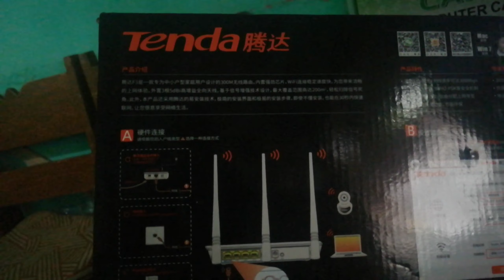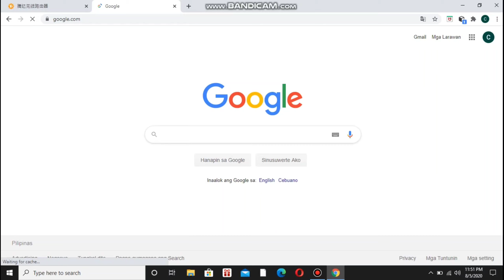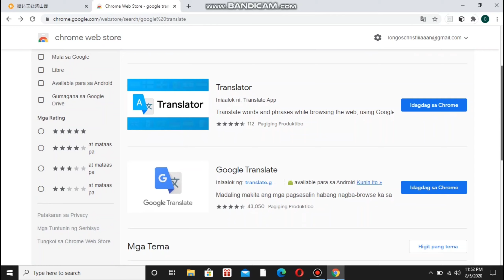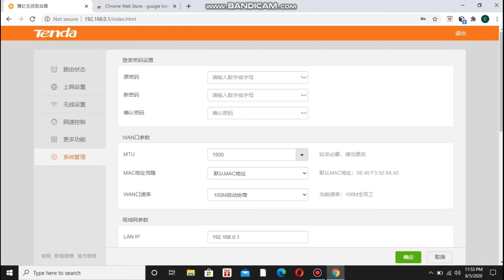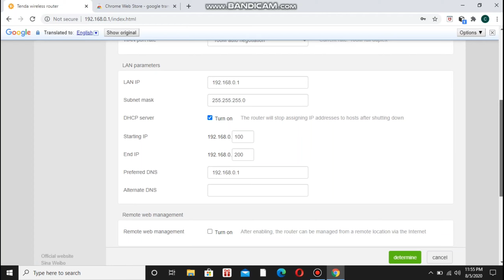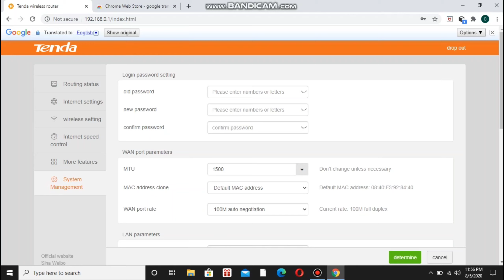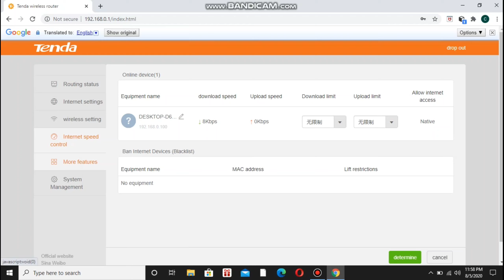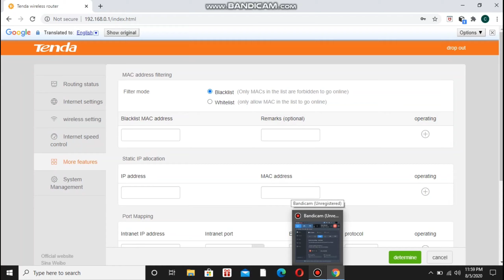TENDA ROUTER| Chinese Language fix to English translation